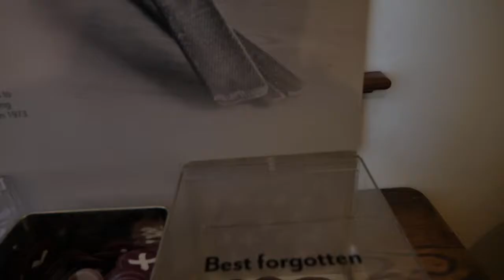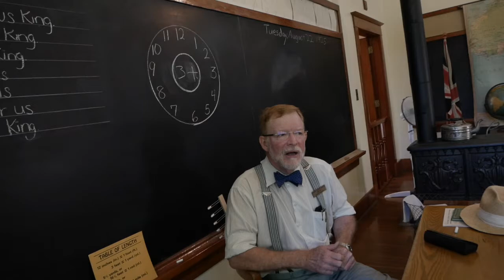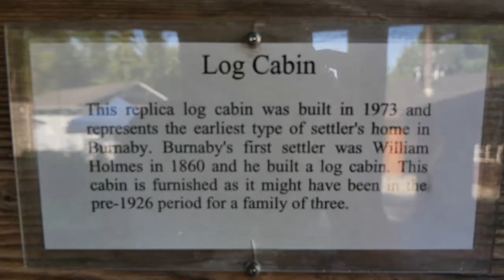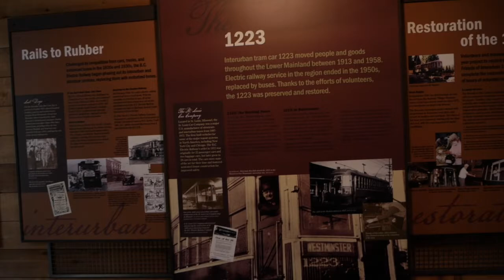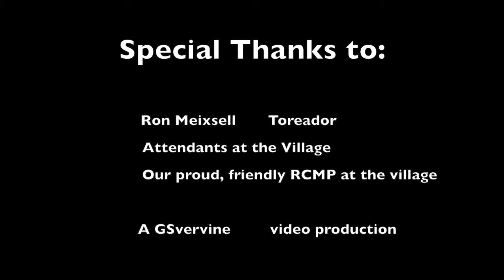Visit to Burnaby village Vancouver BC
Vancouver day trip to early Burnaby village